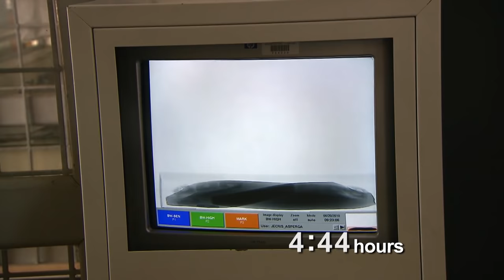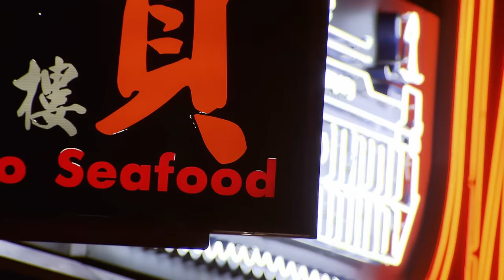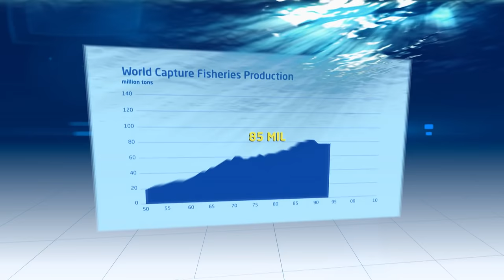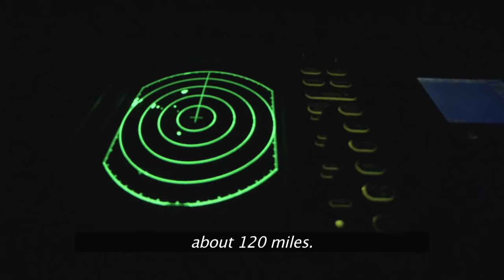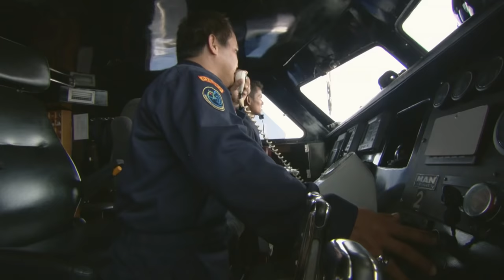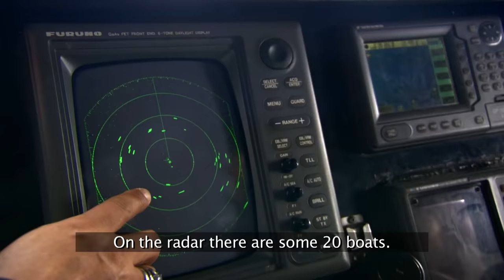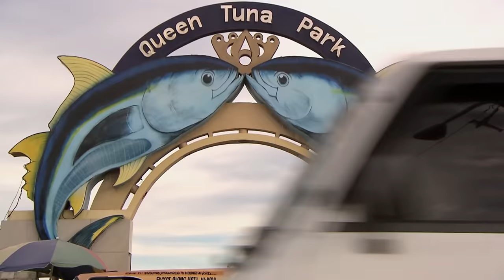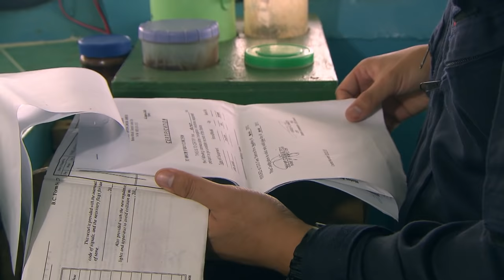Fish Wars! | Full Length Documentary | DangerTV Feature Presentation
The world is obsessed with fish, an incredible natural resource that has the ability to feed the world. But are we over fishing the ocean, and is there a chance we could be fishing some species into extinction? The Great Fish Wars explores the potential cost of over fishing and the consequences of industrial fishing.

We never play it safe or hit the brakes! Danger TV is always bringing you the best in Crime, Sports, Military, Dangerous Animals, and Disaster programming anywhere on Youtube. New episodes released daily, so check back often for the best in extreme content!